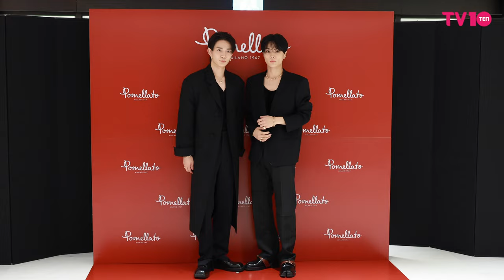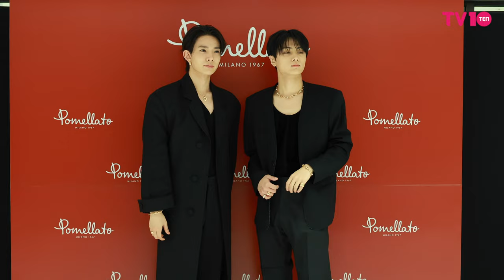[4K] 엔하이픈 희승-제이, 심멎주의 | ENHYPEN HEESEUNG&JAY Pomellato